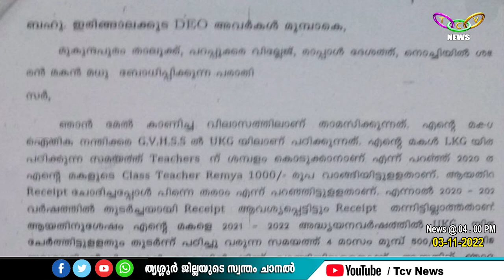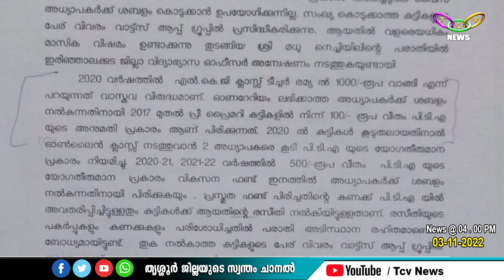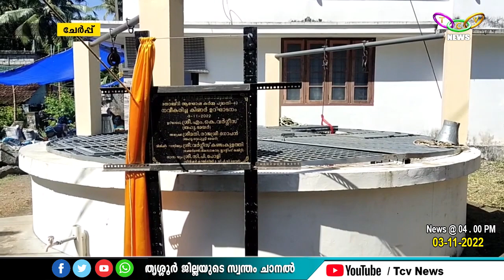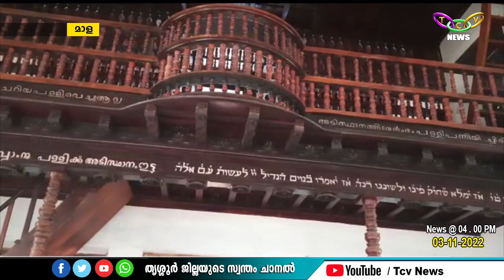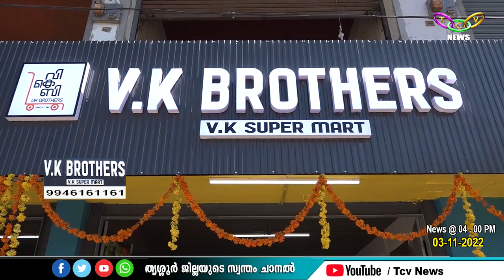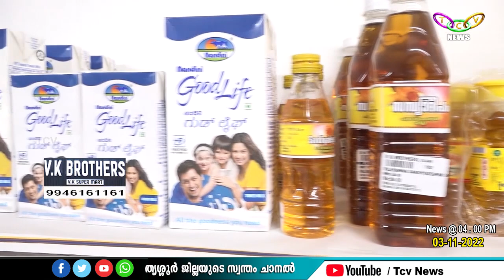News 4pm 03 11 2022